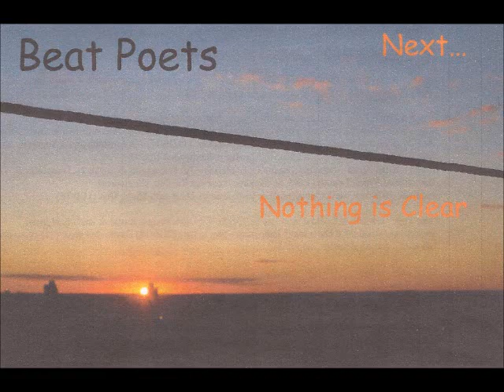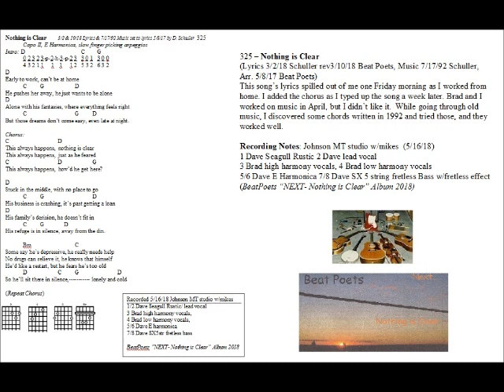325 Nothing Is Clear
325 – Nothing is Clear (Lyrics 3/2/18 Schuller rev3/10/18 Beat Poets, Music 7/17/92 Schuller, Arr. 5/8/17 Beat Poets) This song’s lyrics spilled out of me one Friday morning as I worked from home. I added the chorus as I typed up the song a week later. Brad and I worked on music in April, but I didn’t like it.  While going through old music, I discovered some chords written in 1992 and tried those, and they worked well.

Recording Notes: Johnson MT studio w/mikes  (5/16/18) 1 Dave Seagull Rustic 2 Dave lead vocal 3 Brad high harmony vocals, 4 Brad low harmony vocals 5/6 Dave E Harmonica 7/8 Dave SX 5 string fretless Bass w/fretless effect  (BeatPoets “NEXT- Nothing is Clear” Album 2018)